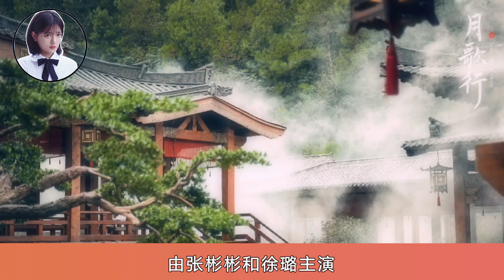2022年第四部爆款仙俠劇！張彬彬主演《月歌行》超越《司藤》，與徐璐首次合作,配角顏值都很高！月歌行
2022年第四部爆款仙俠劇！張彬彬主演《月歌行》超越《司藤》，與徐璐首次合作,配角顏值都很高！月歌行